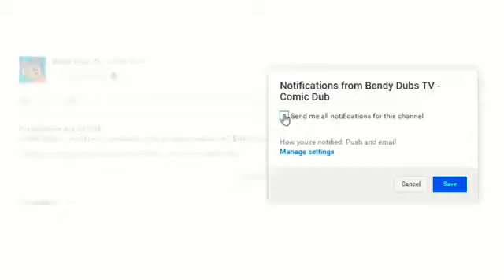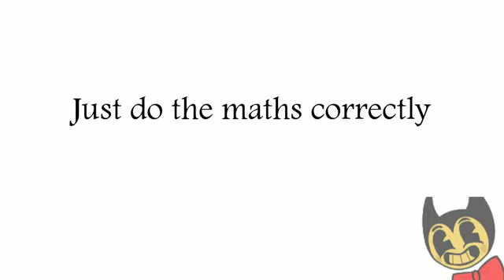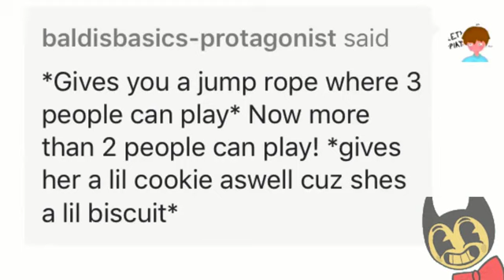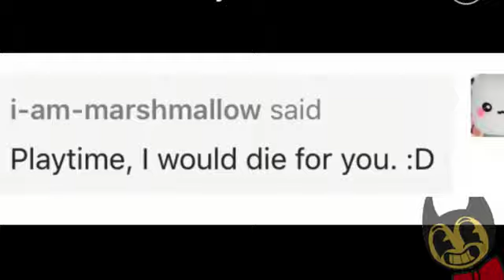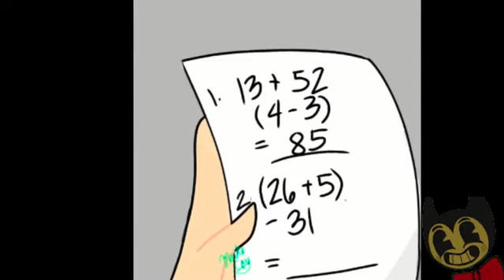Animacja o Baldim